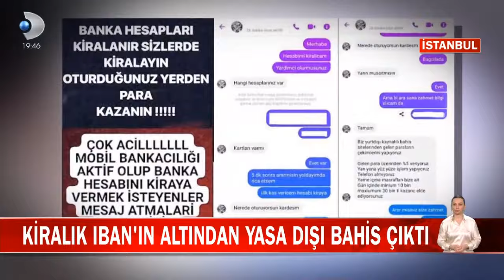Kanal D | Prof. Dr. Ali Murat Kırık | IBAN'ını kiralattı, hapse girdi! Kiralık banka hesabı tuzağı!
Son dönemde “Banka hesabınızı kiralayın, binlerce lira kazanın” mesajları çoğaldı. Uzmanlar, illegal işler için tercih edilen bu yola bilerek ya da bilmeyerek dahil olmanın hukuki açıdan ciddi sonuçları olabileceği konusundan uyarılarda bulunuyor. Peki dolandırıcılar insanları nasıl tuzağa düşürüyor? Nelere dikkat etmek gerekiyor?

Marmara Üniversitesi İletişim Fakültesi Öğretim Üyesi ve Dijital İletişim Araştırmacısı Prof. Dr. Ali Murat Kırık, konuya yönelik görüşlerini Kanal D Ana Haber muhabiri İhsan Yalçın'a aktardı, Yusuf Ağbaba ise görüntüledi  (Kanal D Ana Haber / 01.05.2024)